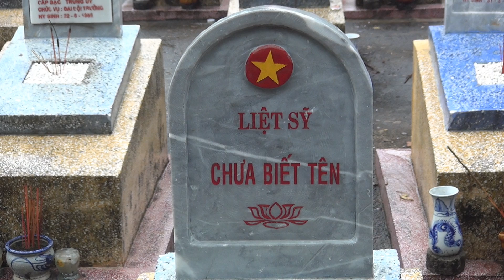Vietnam (deel 04)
Beste van Vietnam reis met Fox (1-21 augustus 2013) deel 4 (Dong Hoi / Hue)